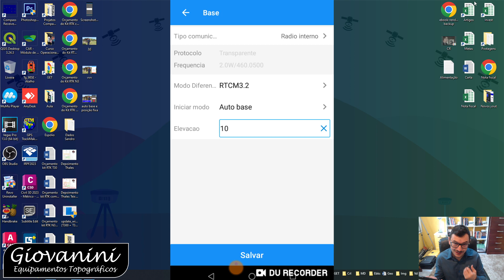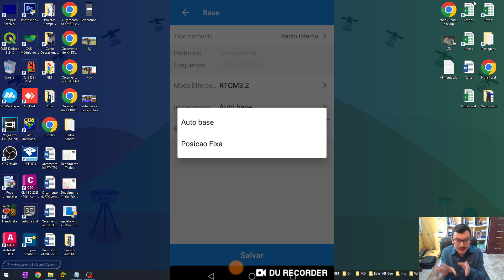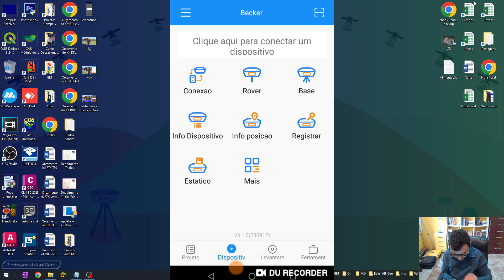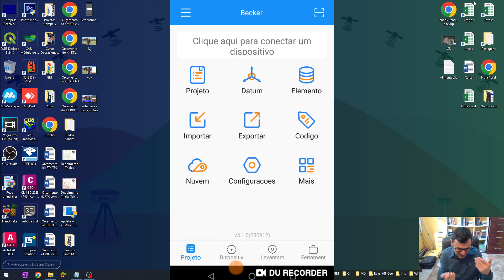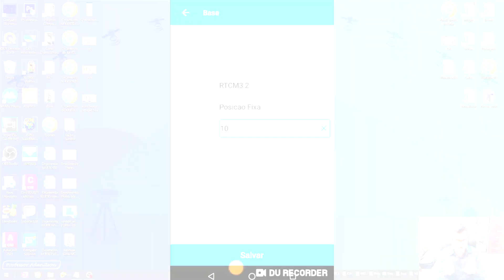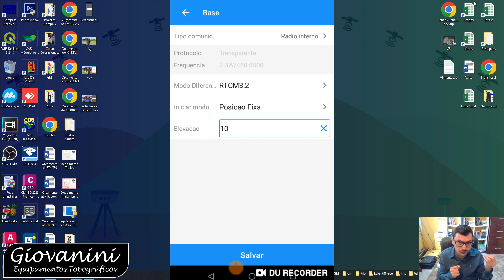Coleta de Dados RTK: Descubra Como É Feita a Determinação da Posição do Receptor Base